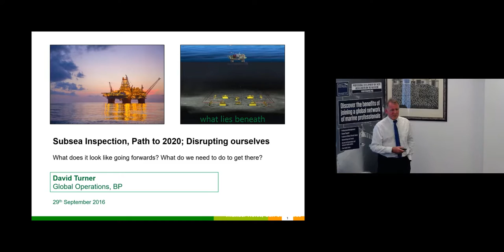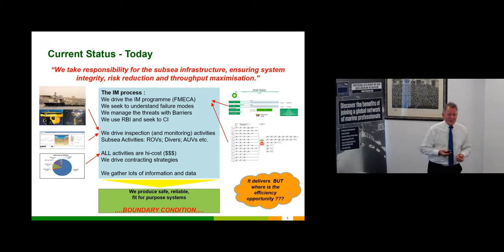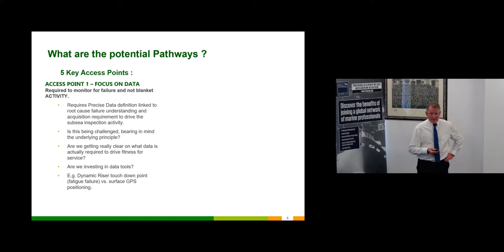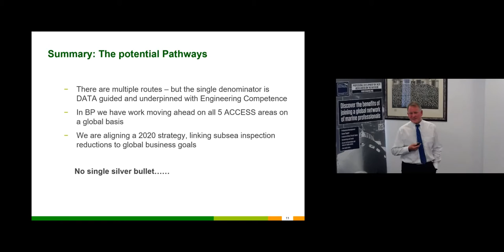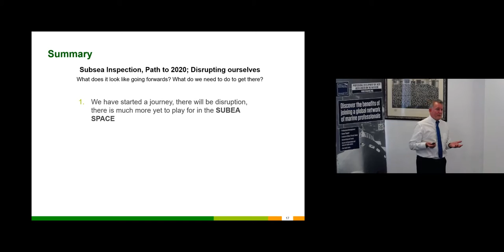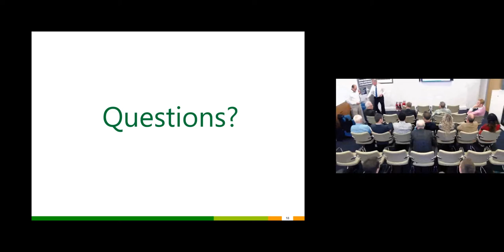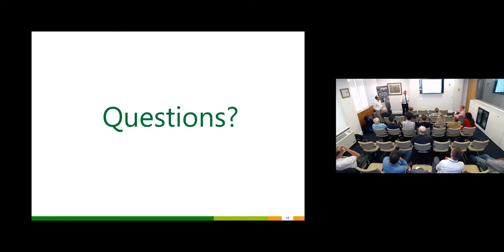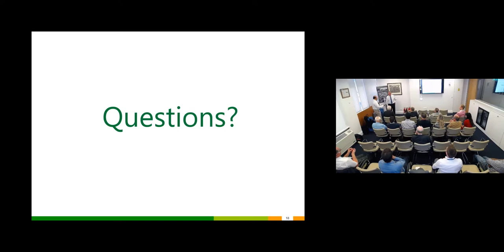Subsea Inspection, Path to 2020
"Subsea Inspection, Path to 2020; Disrupting ourselves – what does it look like going forwards? What do we need to do, to get there?"

Branch technical lecture presented at IMarEST HQ by Dave Turner CEng FIMarEST, Vice President, Subsea Production Operations, Global Operations, BP